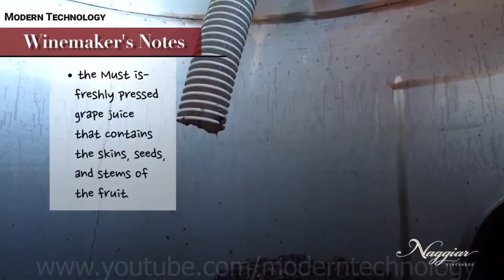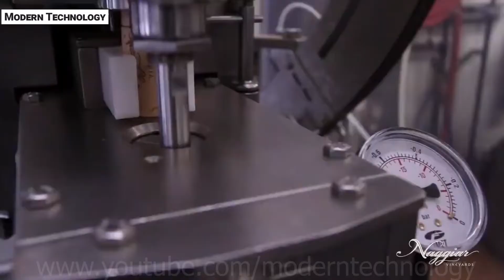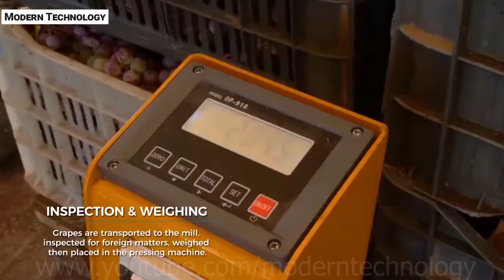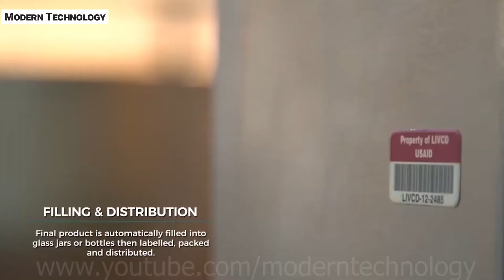How to make Dry Grape Raisin And Traditional Wine Grape || Raisin Processing Factory